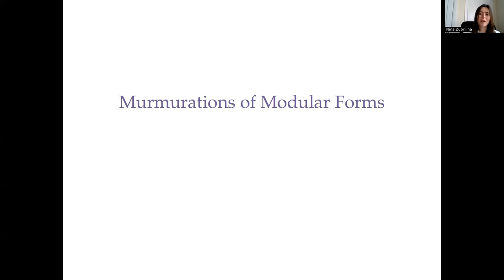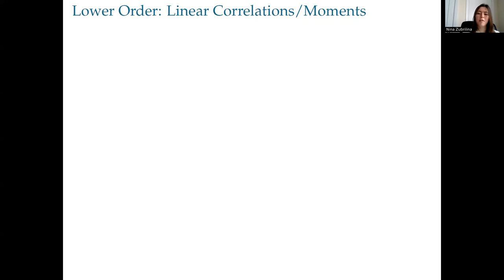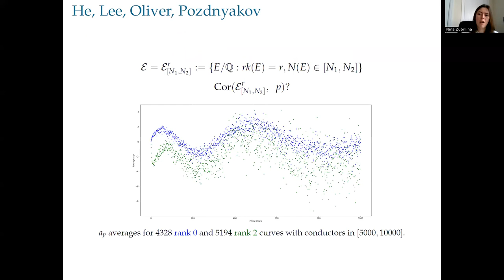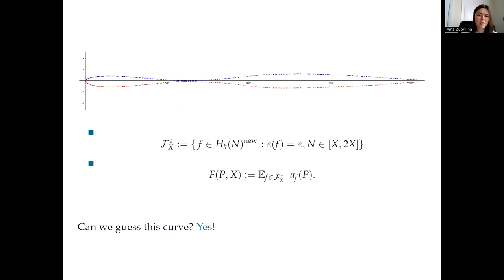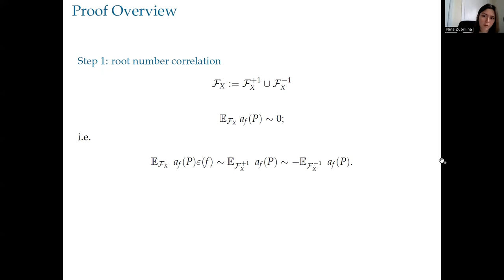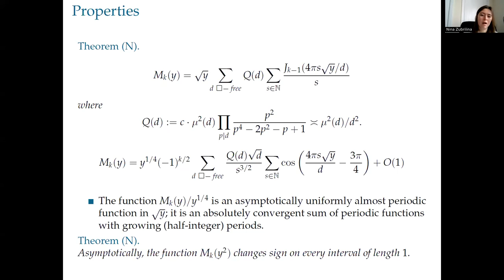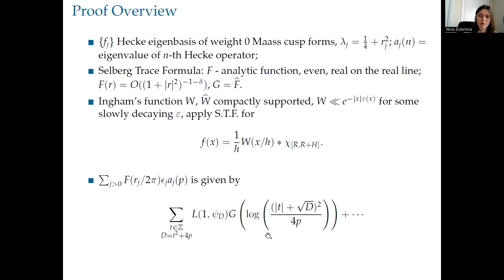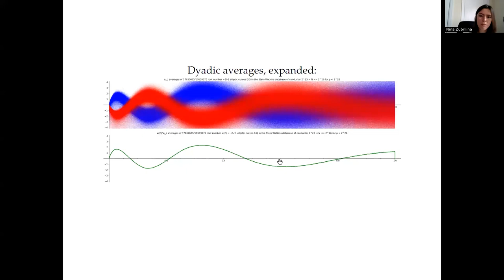Nina Zubrilina: Murmurations of modular forms (NTWS 212)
Abstract: In a recent machine learning-based study, He, Lee, Oliver, and Pozdnyakov observed an unexpected oscillating pattern in the average value of the P-th Frobenius trace of elliptic curves of prescribed rank and conductor in an interval range. Sutherland later discovered that this bias extends to Dirichlet coefficients of other classes of L-functions when split by root number. In my talk, I will prove this bias for a family of holomorphic modular forms and for a family of Maass forms.

Original air date:
Thursday, May 16, 2024 (8am PDT, 11am EDT, 4pm BST, 5pm CEST, 6pm Israel Daylight Time, 8:30pm Indian Standard Time, 11pm CST)
Friday, May 17, 2024 (1am AEST, 3am NZST)